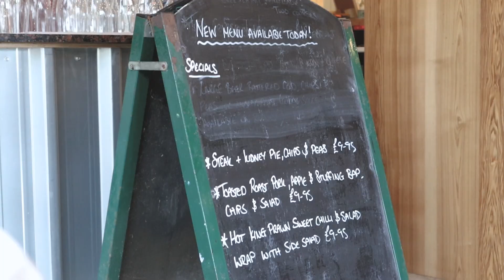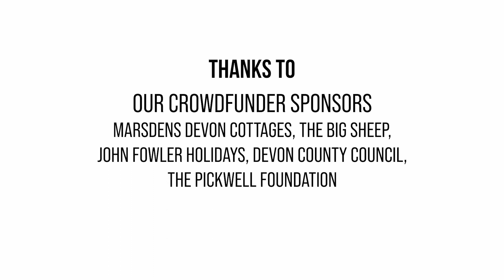Pledge for Nature - Businesses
This short film is part of a series of films produced by North Devon Moving Image (NDMI) that shares the story of the community involved in the North Devon UNESCO Biosphere's Pledge for Nature Project.

This Businesses film features Venn Valley Vineyard's actions for nature recovery.